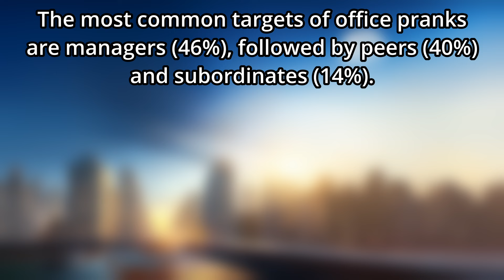Chimp Goes Way Too Far With Office Pranks [Epic Revenge]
Are you ready for some hilarious chimp office pranks? In this video, you’ll see a prankster chimp who pulls pranks on his office colleagues, such as shaking soda before drinking, pulling the chair before the colleague sits, poking the nose, and more. But his colleagues have had enough, and they decide to get their epic revenge by launching the chimp to the moon with a cartoonish red rocket.